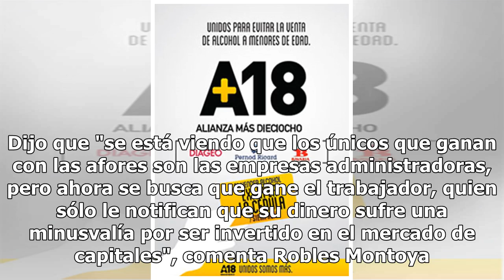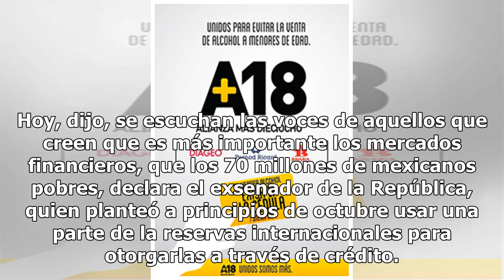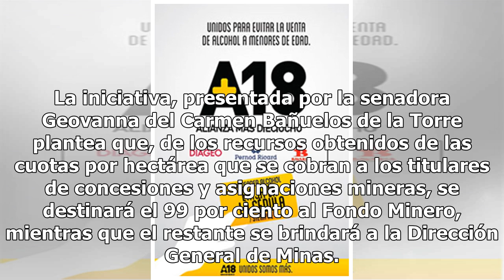Asegura el PT que es legal el control de Afores por parte del Estado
Benjamín Robles Montoya, diputado del PT, quien presentó la iniciativa para que el Estado tome el control de las Afores, aseguró que no es ilegal y no están en contra de la ley por plantear el nuevo esquema. "El modelo de pensiones debe ser controlado por el Estado, porque ahorita está sirviendo a l...